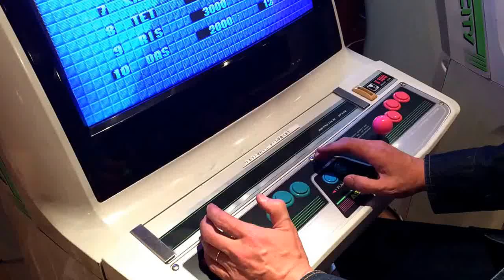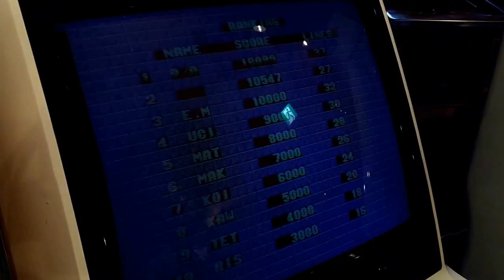1988 SEGA Tetris (セガ テトリス) 日本ゲーム博物館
〜 1988 SEGA Tetris (セガ テトリス)〜
日本ゲーム博物館は、体験して、遊んで、楽しめるレトロゲームの博物館で­­す。大型­体感ゲーム機、デパ屋ゲーム、駄菓子ゲーム、スペースインベーダーをはじめ­と­する­テーブルゲーム機や1960年代から2000年代までのピンボー­ルをも多数展示し­ています。無料体験ゲーム機もたくさんありますよ！